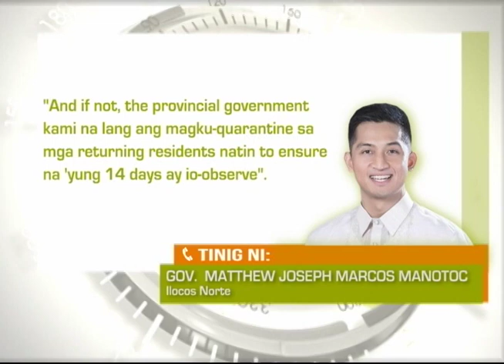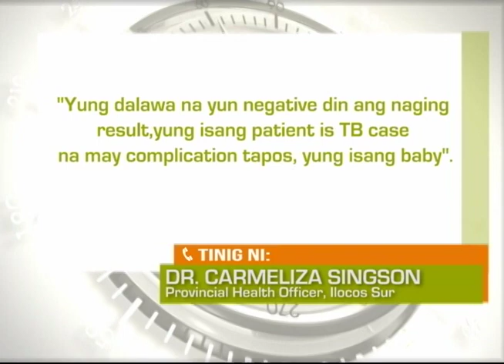Balitang Amianan: 2 COVID-19 Patients, Naka-Recover na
Dalawang pasyenteng gumaling sa COVID-19 sa Ilocos Norte, nakalabas na sa ospital.